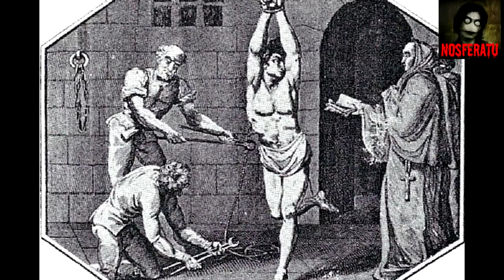То, от чего стынет кровь - Охотники на оборотней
Помощь каналу:
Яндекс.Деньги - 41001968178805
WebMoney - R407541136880